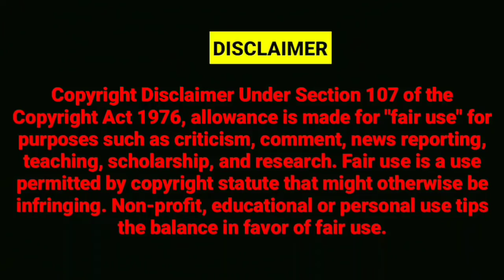EK ALAG ANDAZ KI REPORTING - RAJIV TALWAR